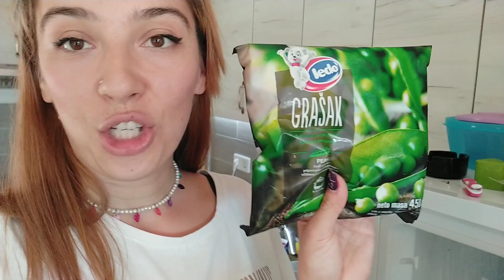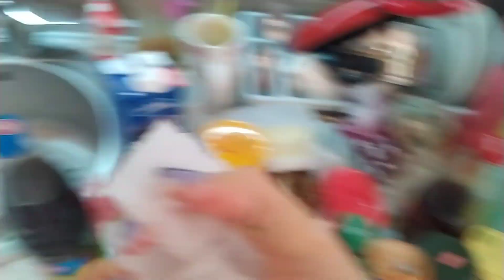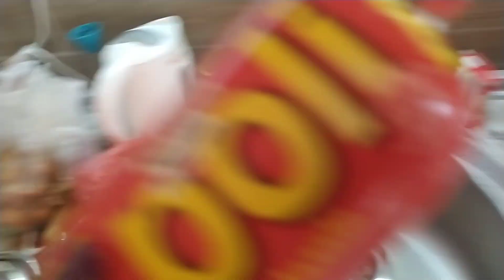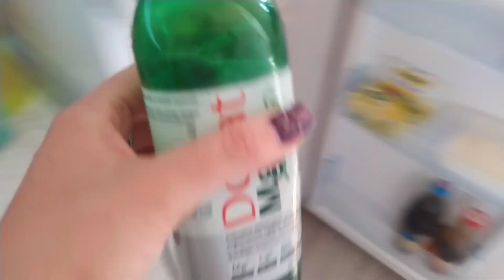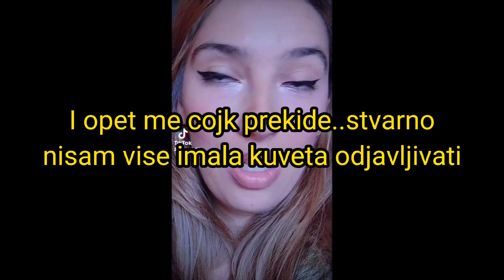Sta se nalazi u mom Frizideru,cistim Fridge i zivim najbolje od zivota 🥳